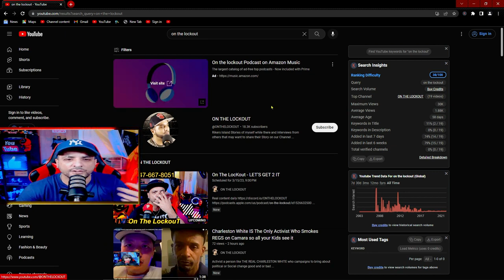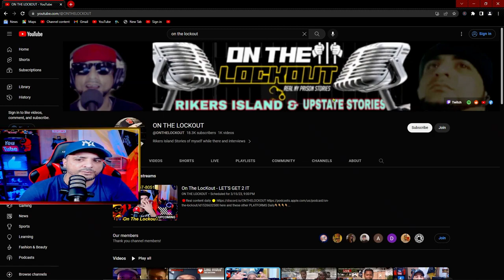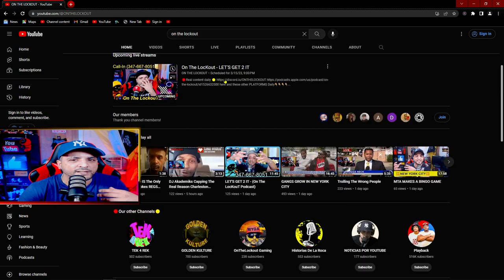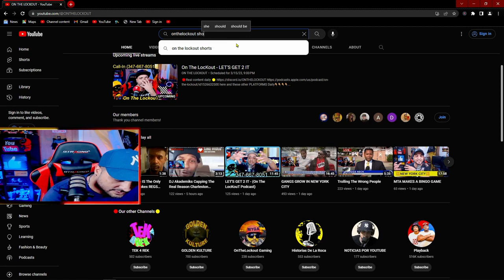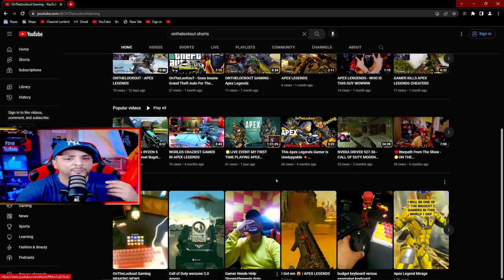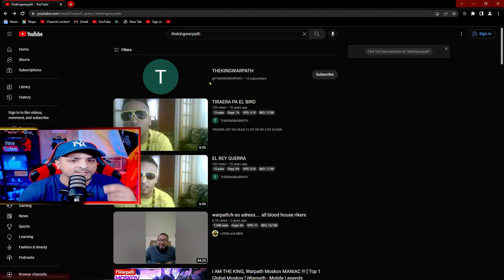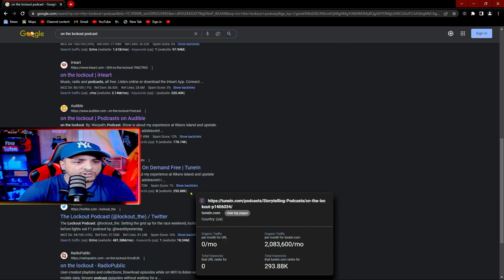FAST & EFFICIENT IN 2k23 How To Grow Your Youtube Channel by Ak Niazi